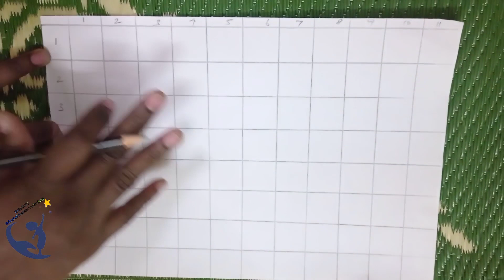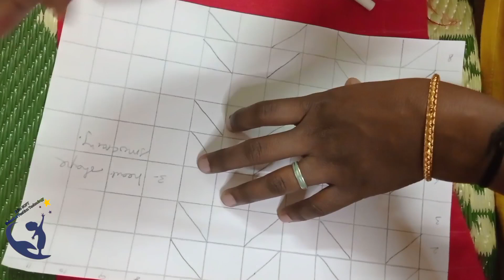priyajaris Smocking Pattern 3 / Heart Shape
Fashion Designing in Tamil /ஃபேஷன் டிசைனிங் தமிழில் SMOCKING PATTERN

heart shape design

இலவச ஆன்லைன் ஃபேஷன் டிசைனிங்

Fashion Designing in tamil ...

Materials link

/ 16" Frame and Stand
/ Thread box
/ Aari Materials
/ Silk Thread
/ Tailoring Scissor
/ Tailoring Material
/ Poplin Cloth
/ HP Pencil
/ Drawing Book
/ Colour Pencil
Acrylic Colour Bottle
/Dress Form

நல்லது செய் பலனை எதிர்பார்க்காதே

Please share ur comments below

by
PriyaJaris